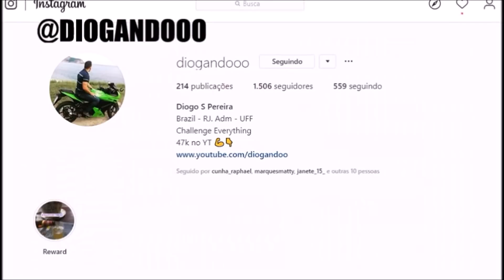22 FAMOSOS que se ODEIAM mas foram OBRIGADOS a Trabalharem Juntos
22 FAMOSOS que se ODEIAM  mas foram OBRIGADOS a Trabalharem Juntos